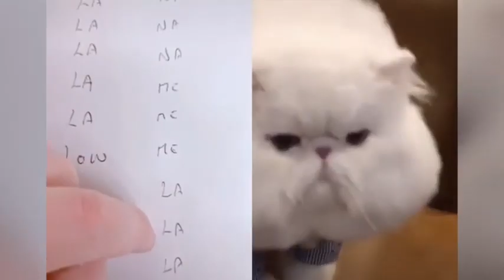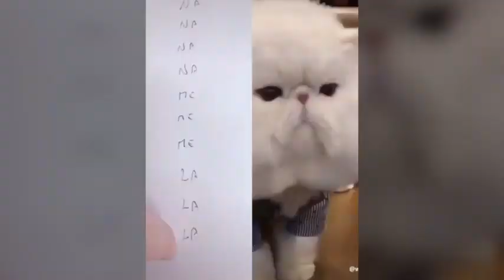Cats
ESSE VIDEO MOSTRA ELES INTERAGINDO DA FORMA DELES, MÁS VOCÊ PODE ADESTRAR O SEU A PARTIR DESTE CURSO QUE TO DEIXANDO O LINK
APROVEITE QUE É MUITO BACANA